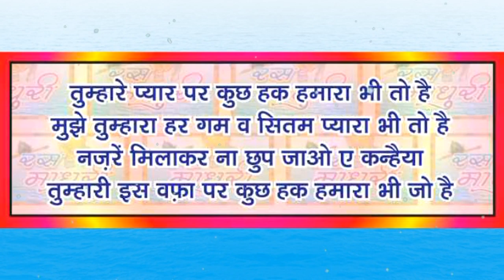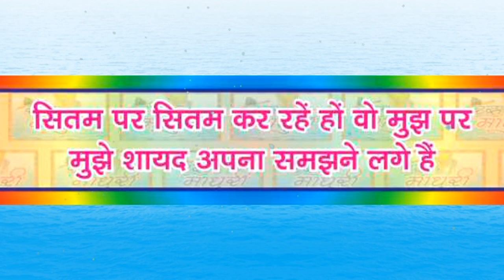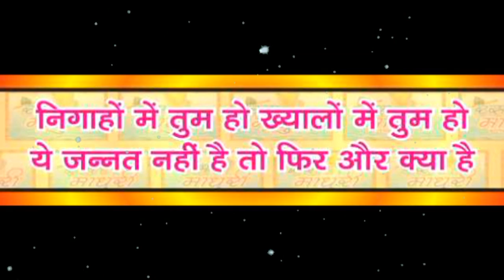Official Trailer Of Shyam Ki Gali Mp3 Vinod Agarwal Ji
Mp3 Name :- Shyam Ki Gali
Singer :- Vinod Agarwal Ji
Music Lable :- Ras Madhuri  मैं चली श्याम की गली